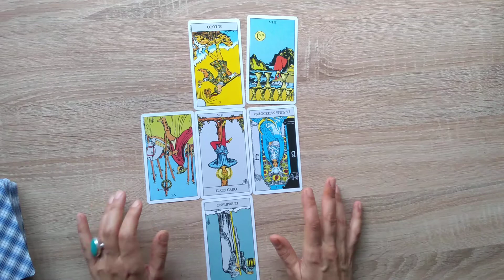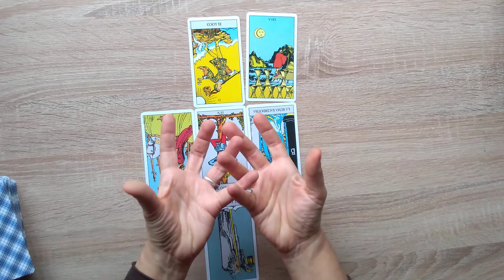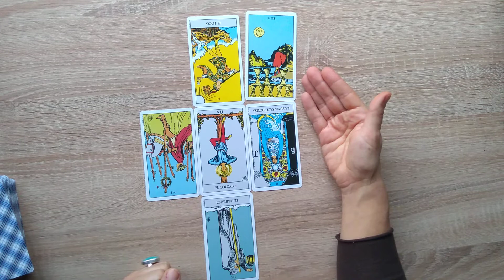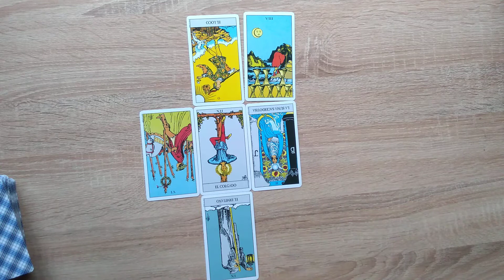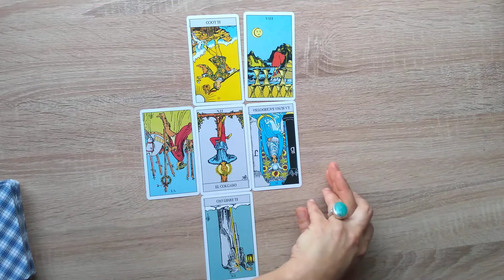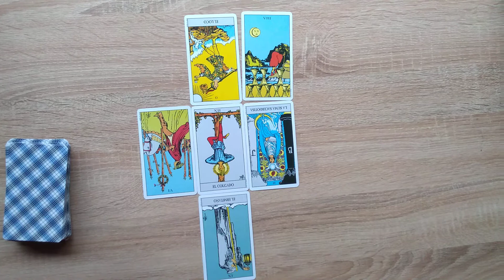¿Mi amigo y yo llegaremos a ser pareja? La Pequeña Cruz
Me llamó mucho la atención el contraste entre lo simple de la pregunta de mi consultante y lo potente de la respuesta del Tarot. Hay situaciones que ocultan un tremendo desafío, como al parecer es el caso de esta relación amistosa.

¿Que te dicen estas cartas?